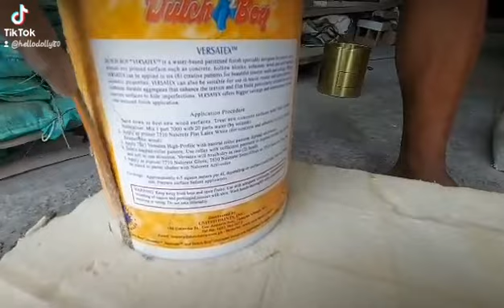Diy kalan de uling;diy ;DIYKalanDeUling;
made from empty biscuits tin & cement